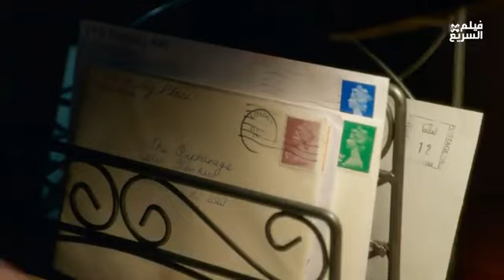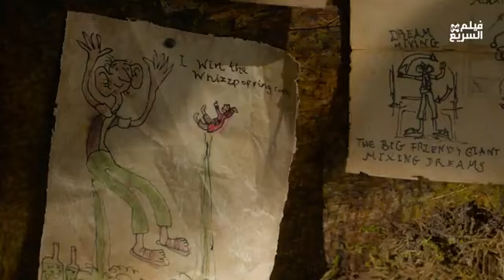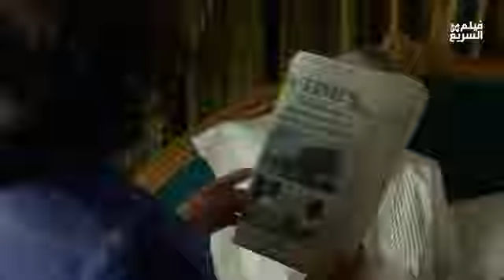قصة عملاق بيخطف طفلة علشان متفضحش سره وبيدخل في صراع علشان يحميها من باقي العمالقة ملخص فيلم-The BFG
ديناصور جبان ضاع من أبوه وبيضطر انه يواجه ديناصورات ضخمة عشان يعيش ملخص فيلم رسوم_متحركة ديناصور ترند القسام كلمة أبو عبيدة الناطق العسكري باسم كتائب القسام الناطق باسم كتائب القسام سنذيق العدو هزيمة مرعبة#القسام اليوم#أبو عبيدة كتائب القسام القسام أبو عبيدة حالات واتس اب#كتائب القسام#كتائب القسام اليوم#فيديو القسام اليوم فيديو كتائب القسام اليوم#بث_مباشر قناة الجزيرة#قناة الجزيرة#ابو عبيدة أبو عبيدة